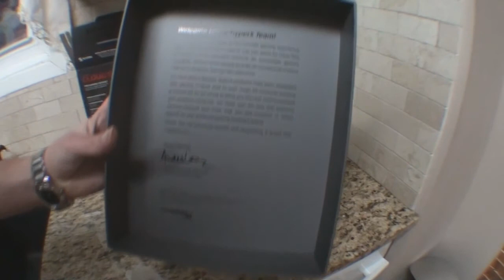HYPERX Cloud II Gaming Headset Unboxing Feat Who Got Beef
In this HYPERX Cloud II Gaming Headset Unboxing Feat Who Got Beef we take a look at HYPERX Cloud II Gaming Headset. The headset comes in at $99.99 USD that is an amazing deal for such a high quality gaming mic. It features 7.1 Virtual Surround Sound button with a USB audio control box. 100% Memory foam over-the-ear cups and headband. Thanks Beef

tell them Beef sent you !!